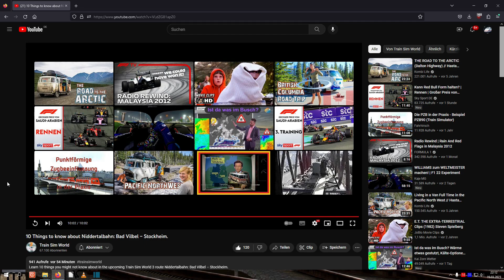Train Sim World 3 News | NIDDERTALBAHN | 10 Features in 10 Minuten | Neues Videomaterial | TSW3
PURE LEISTUNG

EXTREMES WETTER

EXTREMES WETTER – Ein neuer volumetrischer Himmel verwandelt die Atmosphäre auf den Strecken, Wolken treiben frei in der Höhe umher und werfen Schatten auf den Boden. Blitze tanzen zwischen heftigen Stürmen, das Donnergrollen konkurriert mit dem kräftigen Klang der Maschinen. Fühlen Sie die vollständige Immersion während Turbulenzen der Windphysik gegen die Seiten Ihres Zuges hämmern. Lernen Sie die Kunst des defensiven Fahren und behalten Sie die Kontrolle.

IHR HOBBY

Hauptmerkmale
Bedienen Sie die ES44C4, erobern Sie den 85 Meilen langen Cajon Pass
Rasen Sie im ICE 1 über die 186 km lange Schnellfahrstrecke Kassel-Würzburg
Fahren Sie die Class 395 über die 89 Meilen der Southeastern Highspeed
Erleben Sie mehr mit über 9 spielbaren Zügen
Extrem detailgetreue, funktionsreiche Führerstände
Lebensechte Leistung und Handhabung
Lernen Sie alles, was Sie über Züge wissen müssen im Trainingszentrum
Nehmen Sie die Herausforderungen verschiedener Szenarien und Fahrplandienste an
Sonnen Sie sich unter dem neuen volumetrischen Himmel
Kämpfen Sie mit realistischem Wetter, darunter Beleuchtung und Windphysik
Passen Sie Ihr Erlebnis mit dem Lackierungsgestalter und dem Szenarioentwickler an und teilen Sie es im Creators Club